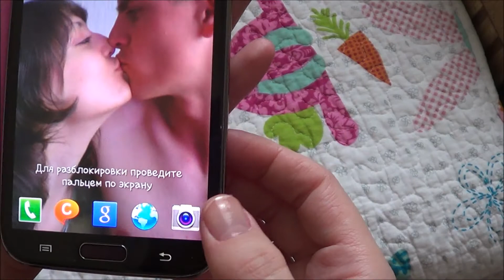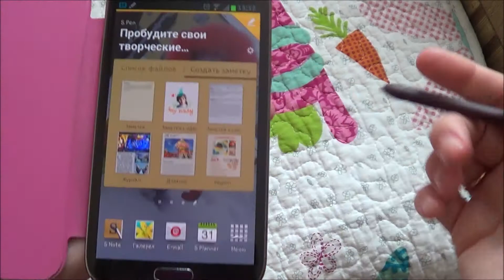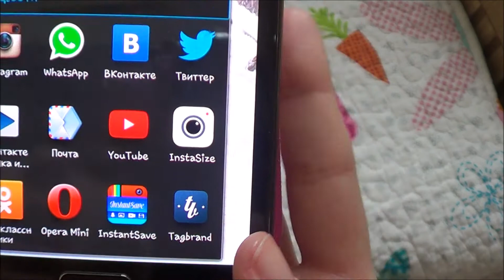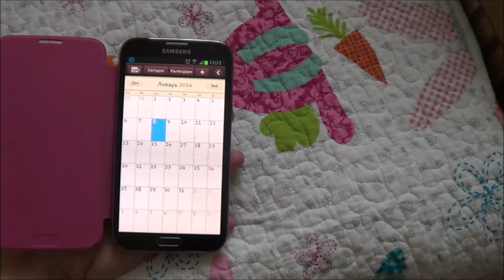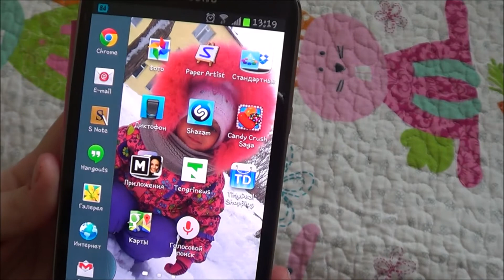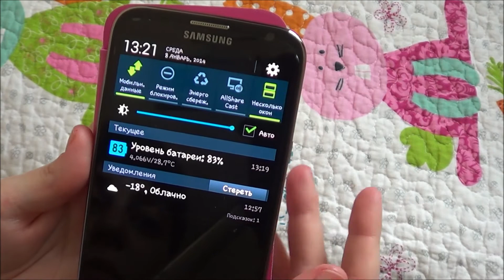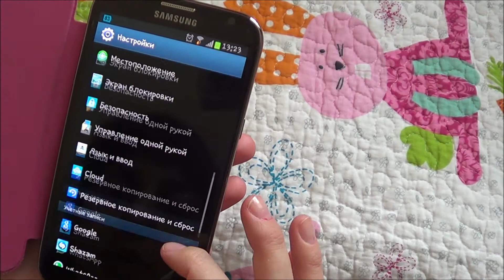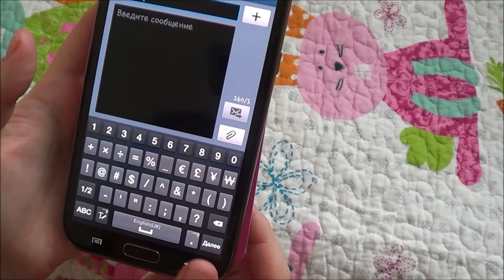Обзор моего телефона - Samsung galaxy note 2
ИНФО:
Всем привет! В этом видео, по вашим запросам, я покажу свой новый телефон и немного расскажу о нем. К сожалению, освещение оставляет желать лучшего поэтому качество экрана телефона не такое как в жизни
- канал с отличными обзорами техники
Давайте общаться!
- группа, которую создала подписчица обо мне